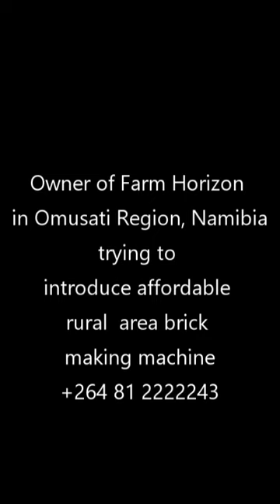Farm Horizon - Wayiho, Omusati Region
An upcoming farmer in Omusati Region (Namibia), Mr David Natangwe Iileka always busy trying experiment instruments that can uplift development in rural areas. This time he acquired a brick making machine that makes bricks that one can build by stacking them on top of each other.